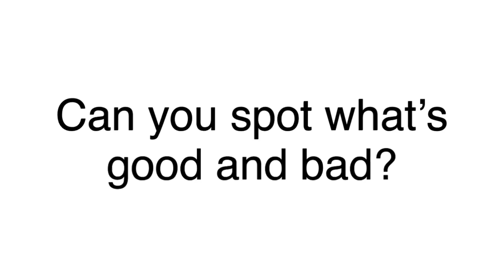Can you spot what’s good and bad? (SHOW EDITION)